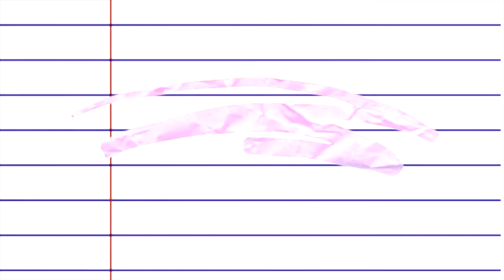q&a with gigi!!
Hey Guys! It’s Gigi today I am answering your questions!! Byyeeee
-xoxo Gigi
Shoutout of the Week: Leila Franklin

Tumbling Account:gigicheer_2